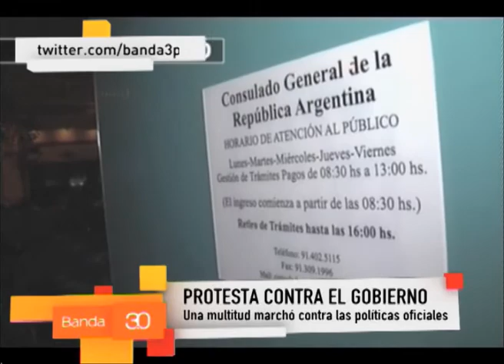GABRIEL LEVINAS Y PABLO MENDELEVICH ANALIZAN EL 8N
Pablo Mendelevich junto al periodista Gabriel Levinas analizan la protesta del 8 de noviembre de la gente contra el Gobierno, popularizada como 8N

Banda 3.0 de Lunes  a Viernes de 8 a 10 A.M. por Metro